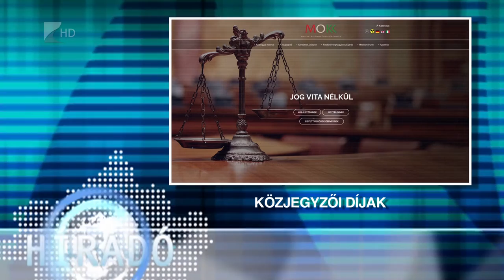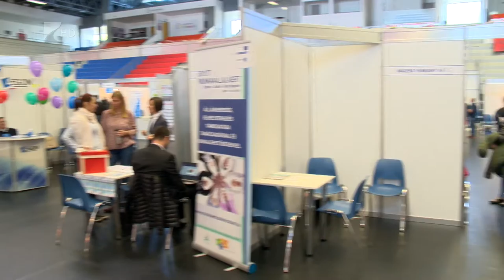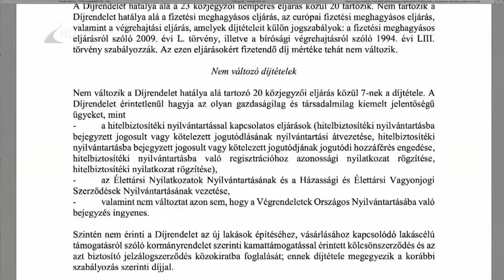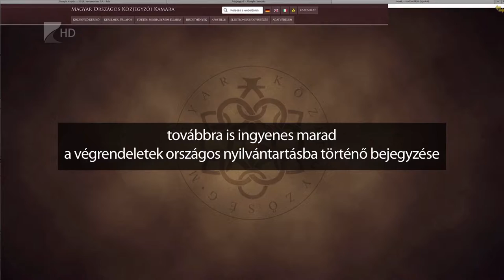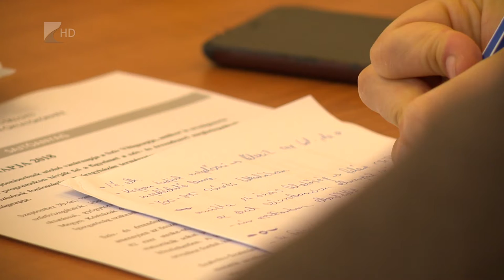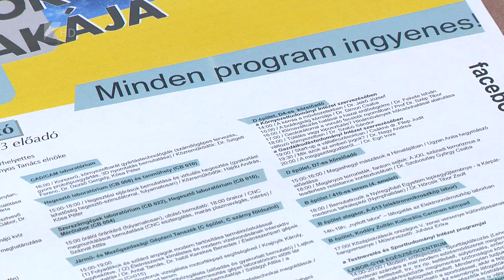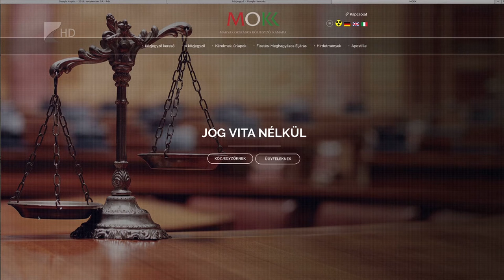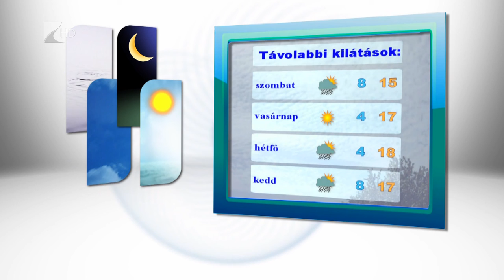Híradó 2018.09.26. - Kölcsey Tv